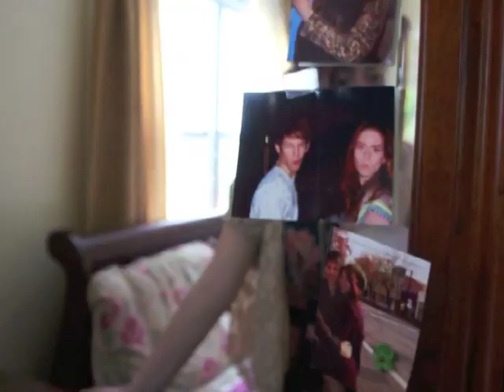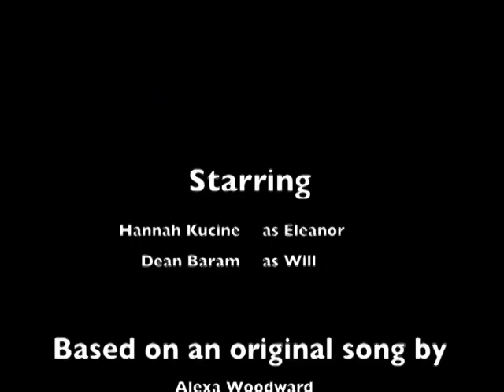Eleanor (a cover)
A cover of Alexa Woodward's Eleanor/ film about domestic abuse for our school's film festival.

You can buy the original song on iTunes for $.99.
Eleanor - Alexa Woodward - An Early Dream